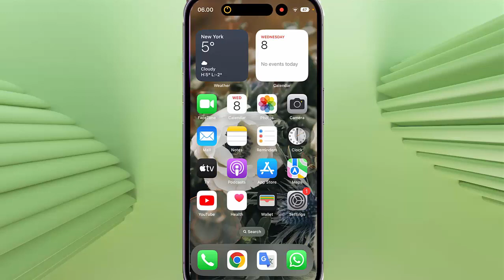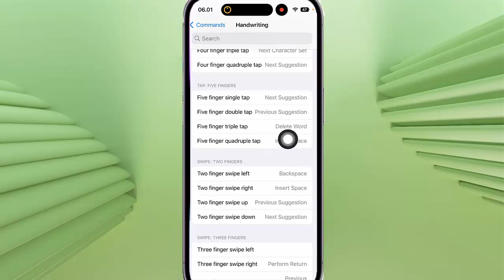How to set Five finger Quadruple tap action for handwriting when voice over is on in iPhone 14 Pro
On this video you can know How to set Five finger Quadruple tap action for handwriting  when voice over is on in iPhone 14 Pro with iOS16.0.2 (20A380) operating system.